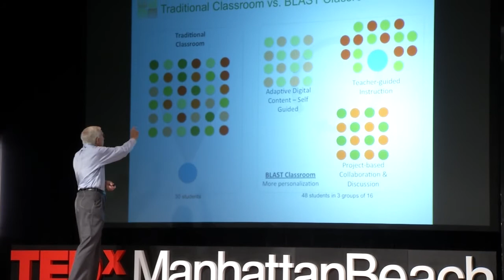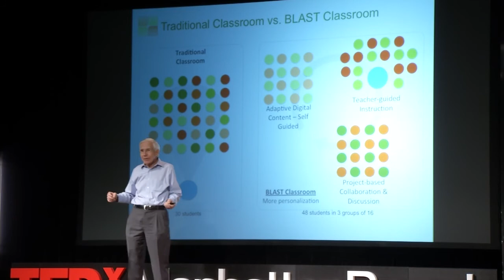Blended learning: Frank Baxter at TEDxManhattanBeach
Frank Baxter has been an enlistee in the US Air Force, CEO of an Investment Bank, Ambassador to Uruguay, inveterate non-profit Board member. He has run 17 marathons and climbed Mount Kilimanjaro.

Since 1986, Frank has been an activist in improving K-12 education for low income students. Since the 90′s he has been a supporter of charter schools in Oakland and Los Angeles. In 2004, he was one of the founders of the Alliance for College Ready Public Schools, a high performing Los Angeles charter management organization which now has 6 middle schools and 15 high schools serving 9,500 inner-city students. He has served as Chairman and Co-Chairman since.

In 2010, the Alliance started a transition to blended learning, a model which integrates teachers with 21st century technology. Now seven schools are BLAST (Blended Learning Alliance School Transformation) schools. The students are learning much faster and are much happier than in the traditional vintage 19th century model.

He has a BA in Economics with honors from the University of California, Berkeley. His wife, Kathy, and he have 3 children, 6 grandchildren and 1 great granddaughter.